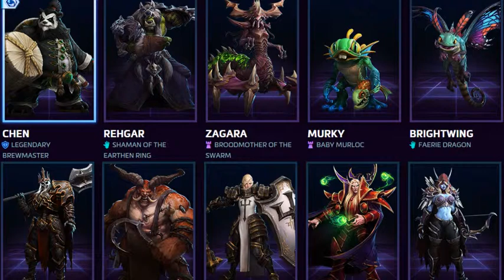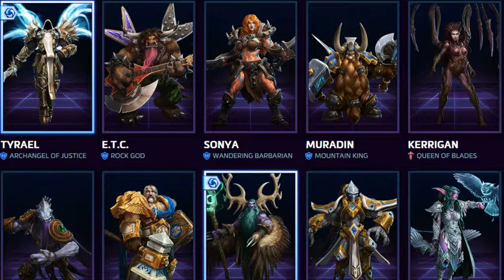Radio Tokyo Episode 27: Nobody Puts Blizzcon In A Corner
Our third episode on Blizzcon! I can hardly believe it. But, we're past the halfway point. Overwatch and Heroes of the Storm this time. On Friday, though, its our last Blizzcon episode.

Radio Tokyo is coming to you near, far and everywhere. But mostly right MEOW! Join us each Friday as we discuss comics, video games, anime and more! (Show may be pre-recorded)